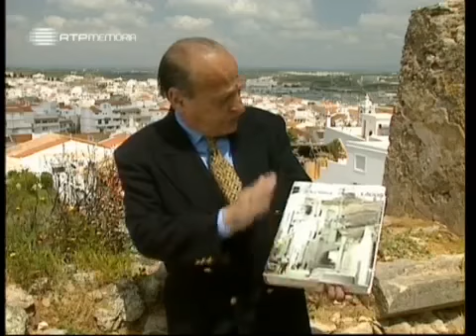Lendas e Narrativas, As Portas de Portugal, 1996